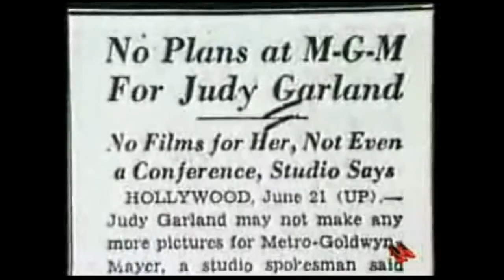JUDY GARLAND THE JOURNEY TO A LEGACY CHAPTER 5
'The history of my life is in my songs'. Judy Garland.
The world is reawakening to the musical legacy given to us by an enigmatic genius. In this video, hopefully I am pulling back the curtain just a little more. ...
For Liza, Lorna, & Joe.
Jesse & Vanessa.
May the light of Judy Garland's legacy shine forever.
Always ... Get Happy. Judy's last number with MGM. Full version. Audio with Gene kelly from Summerstock with photos from the movie overlayed. Friendly Star audio with graphic photo overlay, the perfect song for a new beginning.
Featured songs: Get Happy, Friendly Star.
Video clips: A&E Biography,  American Masters.
*All photo backgounds used remain in the sole ownership of thier creator.*